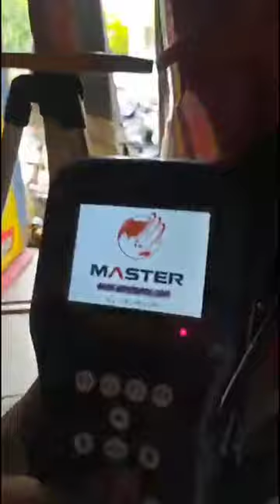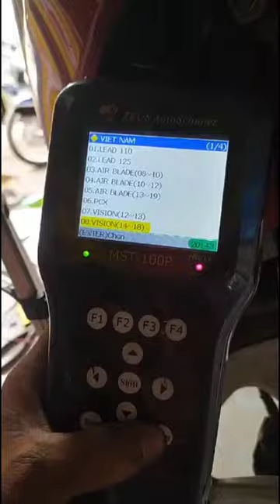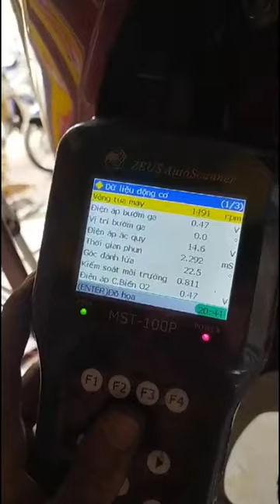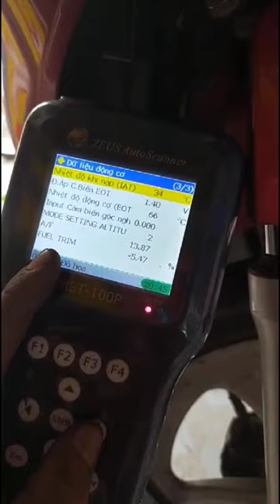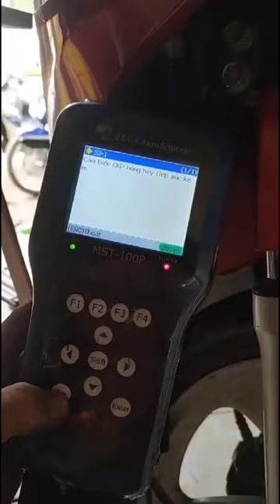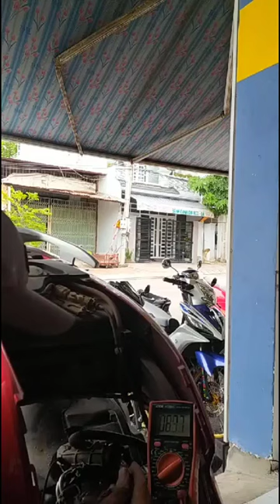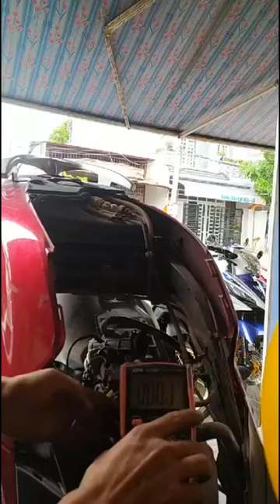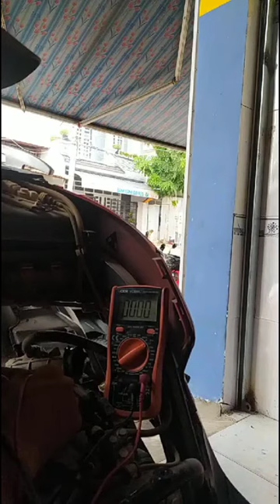Pan bệnh 08: Vision 2015 chạy hụp giật hay tắt máy, xe chạy ko quá 50 km. Lỗi CKP và cách kiểm tra